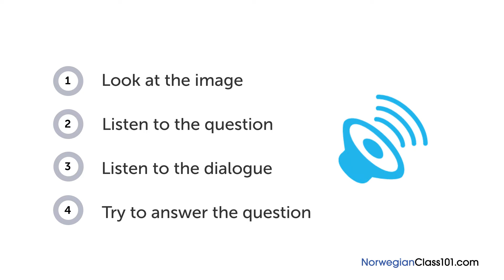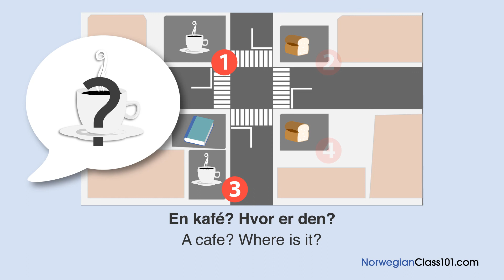Norwegian Listening Practice - Choosing a Place to Wait in Norway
With this video you will improve your Norwegian skills.
↓Check how below↓
If you don't understand much Norwegian and want to be able to understand and speak it, this video is made for you because it will get you to improve your Norwegian skills!
NorwegianClass101 is here to help you progress in your Norwegian study.